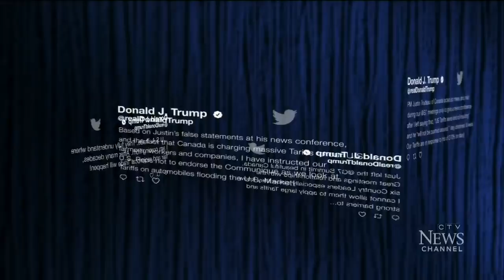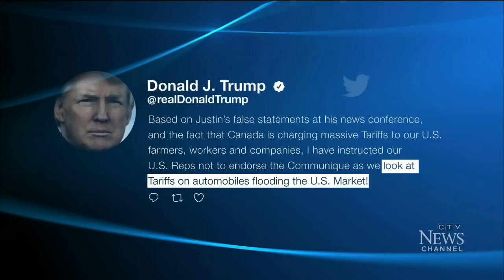Trump slams Trudeau, threatens Canada's dairy and auto industry on Twitter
Just a "temper tantrum" or should Canada take Trump's threats against its dairy, autos seriously? Fmr. Interim Conservative Leader @RonaAmbrose, fmr. ambassador Jim Blanchard and fmr. Quebec Premier Jean Charest discuss.